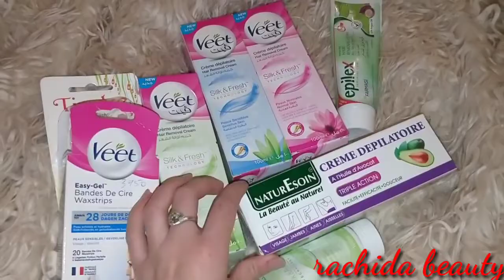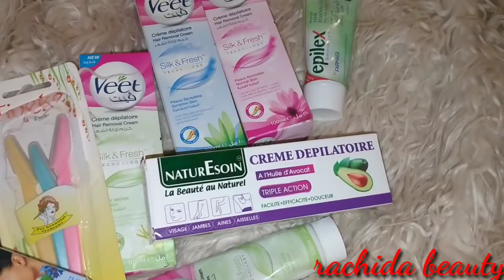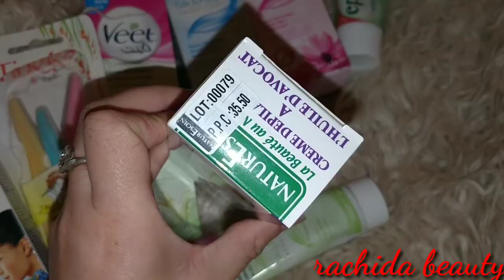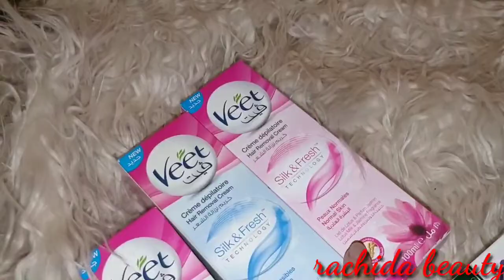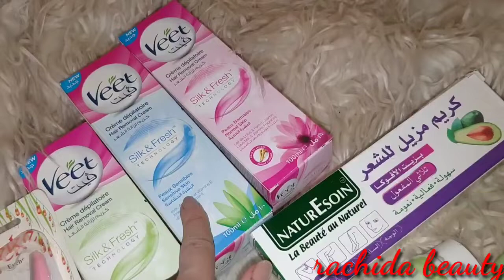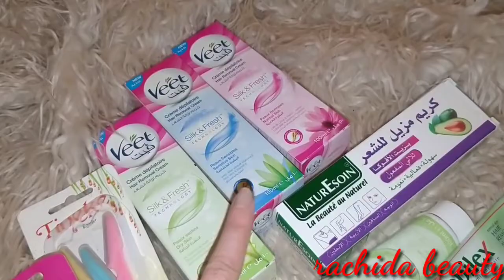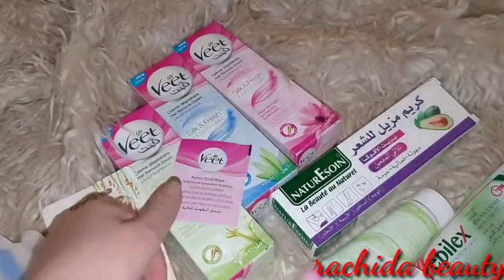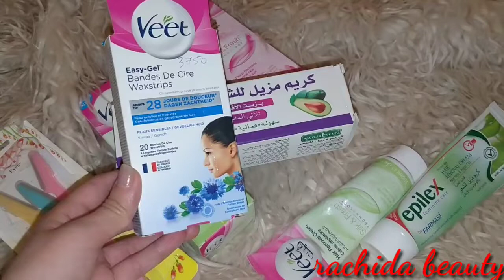تجربتي مع كريمات إزالة الشعر ، شاركت معاكم لي زوينة لي والخايبة باش تهناو من الشعر الزائد بدون ضرر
أحسن_كريم_لإزالة_الشعر#